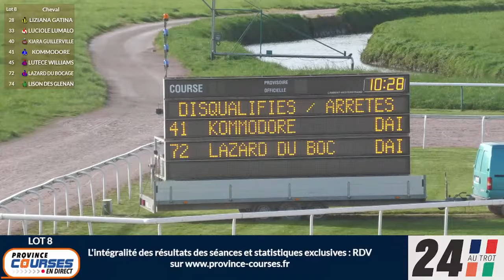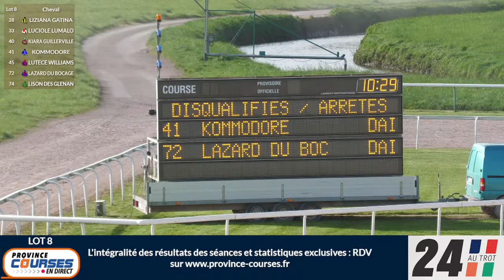Qualifications Lot 08 - Caen 10 04 2024